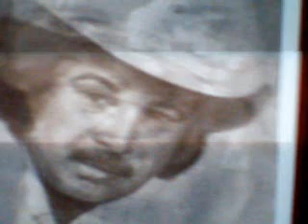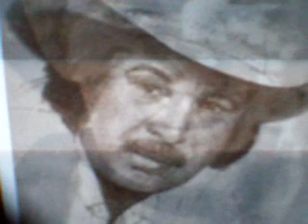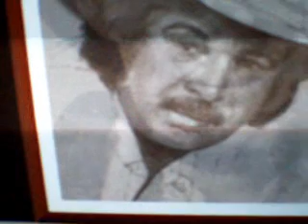Wayne Kemp We're Waking A Sleeping Memory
this song has taken me years to get.  i am big fan of wayne kemp music and been getting alot of his songs over the years. and i just like to share them. thanks for watching.   i only have desktop webcam so it is hard to hold webcam still and record.